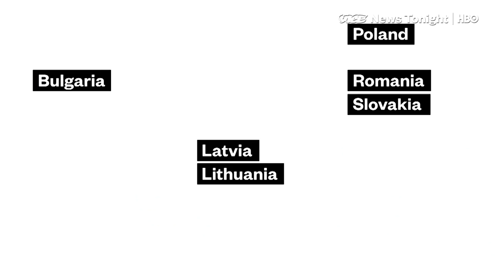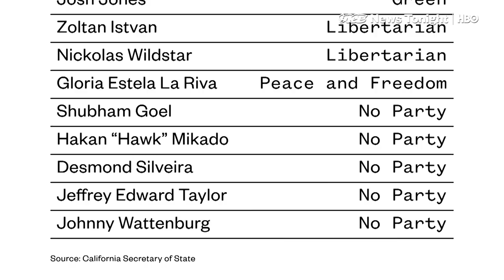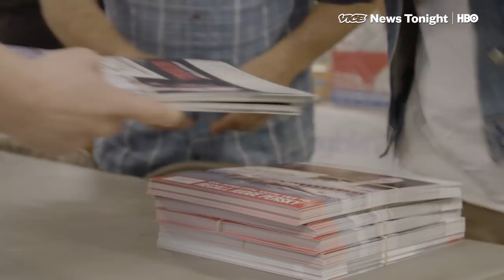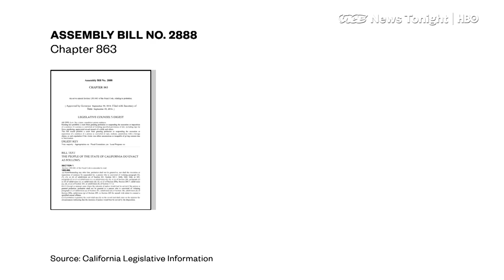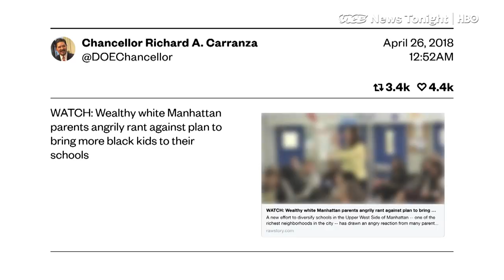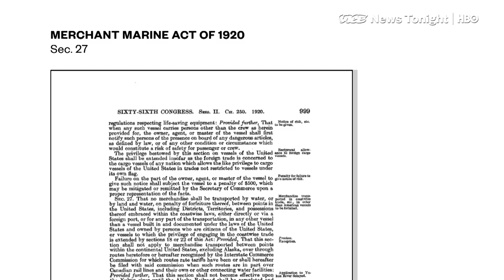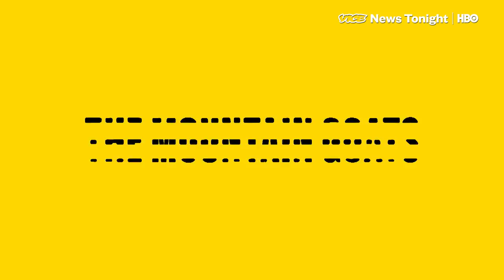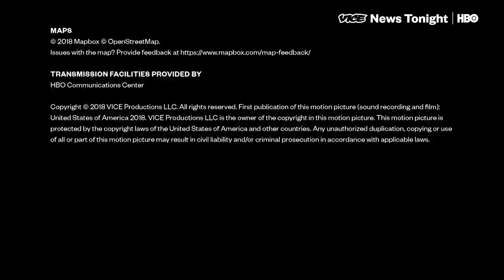CAR's Child Soldiers & School Segregation: VICE News Tonight Full Episode (HBO)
This is the June 5, 2018 FULL EPISODE of VICE News Tonight on HBO.

2:27 California has 53 different House races, many with wide-open primaries that could help decide control of Congress. And in the governor’s race alone there are 27 candidates to choose from.

3:13 The campaign to recall and replace Judge Aaron Persky is also on the ballot. He’s the man who presided over the case of Brock Turner—the Stanford swimmer who sexually assaulted an unconscious woman.

7:50 One of NYC's wealthiest, wokest districts is constructing a plan to do something about its segregation —in schools.

11:18 In the Central African Republic, hundreds have been killed and tens of thousands have been displaced since violent clashes between Muslim and Christian groups erupted in 2013. VICE News visits with child soldiers who have been brought into the fighting.

17:58 The waters off Alaska are one of the best spots in the world for commercial fishing. But the average boat trawling its icy waters is getting pretty old. A brand new super-ship was supposed to change that and revolutionize the future of American fishing.

22:28 In VICE News newest installment of Music Critic, Mountain Goats reviews the latest music releases.